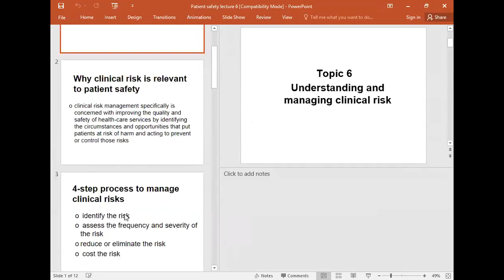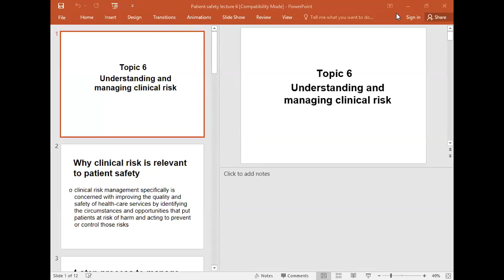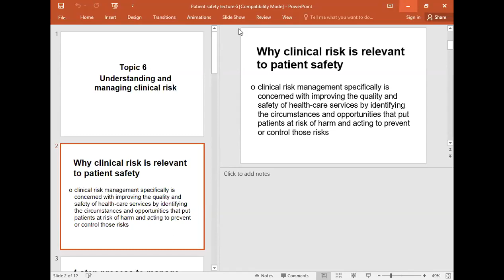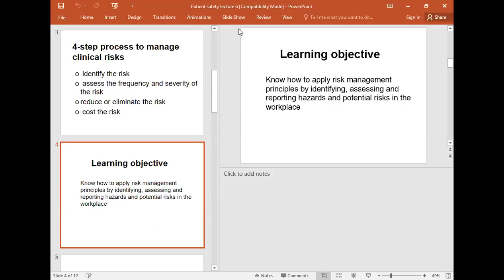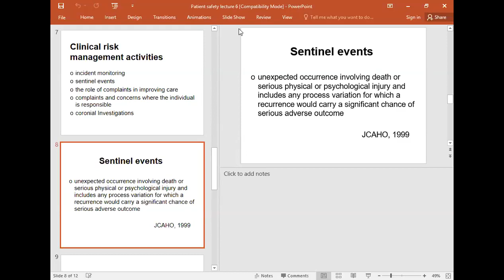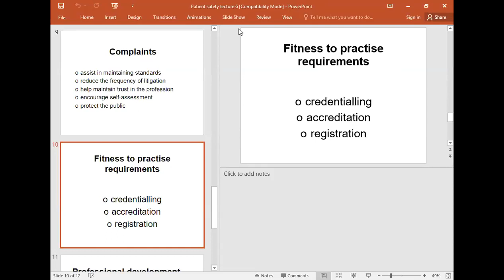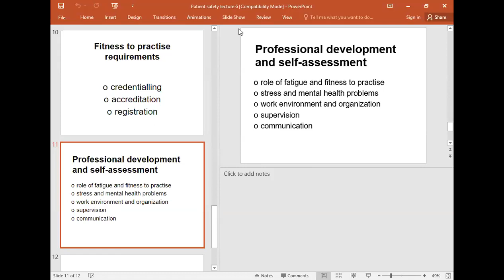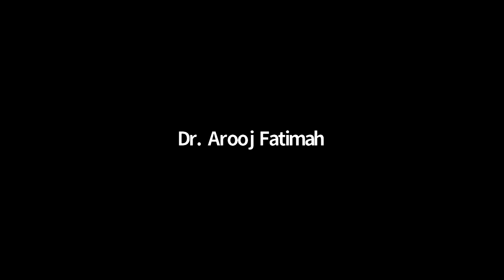Patient Safety - 2 Lecture 7 | PS - 2 Lecture 7 | Patient Safety - 2 SHS 362 Lecture 7